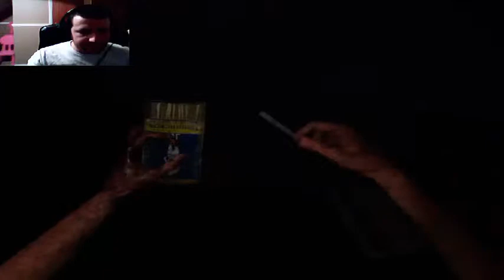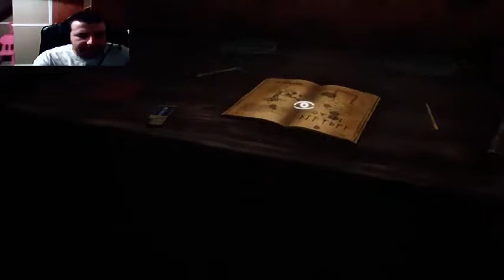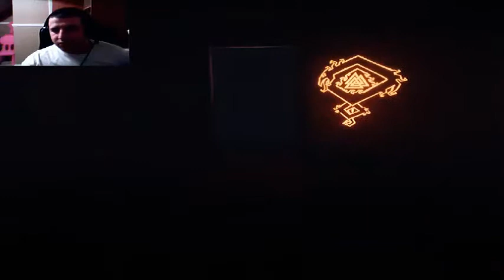unforgiving a northern hymn/PART 4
this is part 4 of the game ive managed to make the video a lot